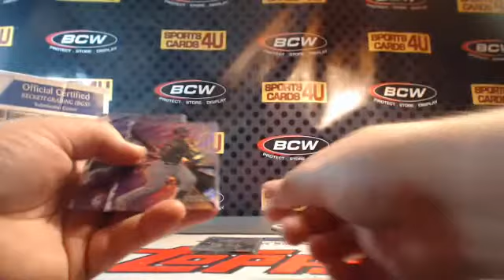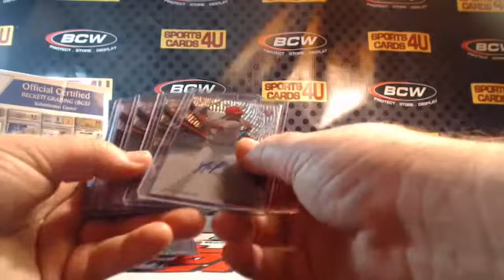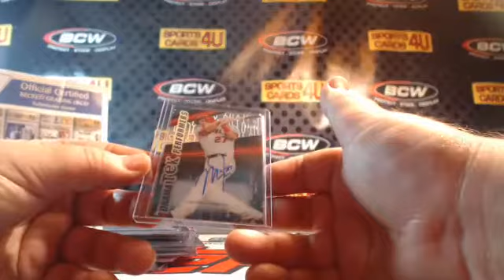2015 Topps High TEK Baseball 12Box Case Team Break #9 (PART 2) 10-23-15 TROUT/POSEY/VIZQUEL/RUSSEL/M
2015 Topps High TEK Baseball 12Box Case Team Break #9 (PART 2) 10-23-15 TROUT/POSEY/VIZQUEL/RUSSEL/MCGWIRE - Captured Live on Ustream